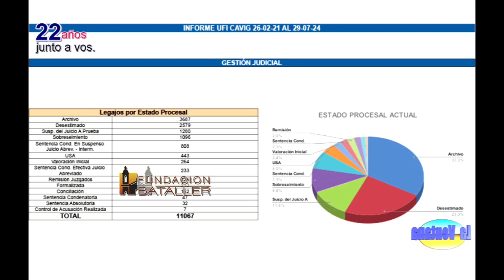Caso de la mujer que denuncia a un hombre que se sacó el profiláctico durante una relación sexual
Programa La Ventana del 12 de agosto de 2024, que conducen Juan Carlos Bataller y Juan Carlos Bataller Plana. Estuvo invitada la fiscal Claudia Ruiz para hablar sobre el caso de la mujer que accedió tener relaciones sexuales con profiláctico y denunció por violación al hombre porque se lo sacó sin avisarle.